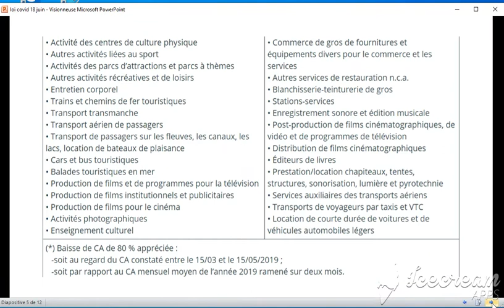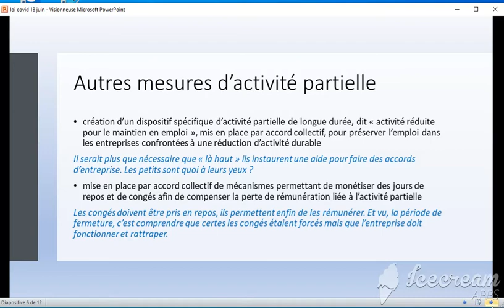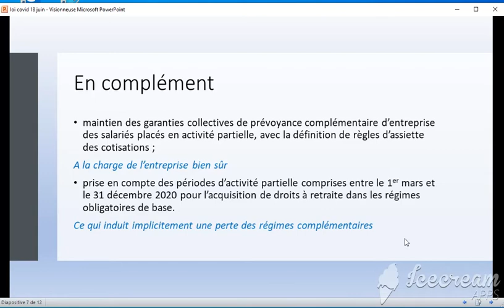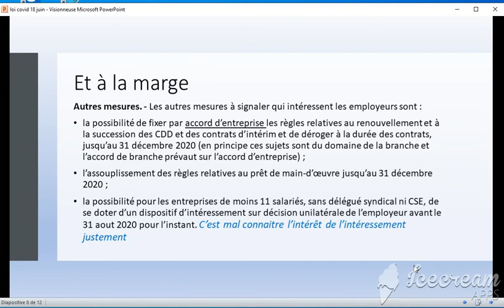Loi d'urgence Covid 19 - 1ère partie : l'activité partielle